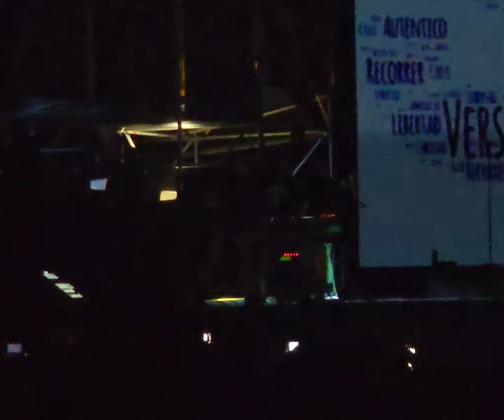Alejandro Sanz/En vivo Malaga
Bio 0:00
Intro 1:49
No lo digo por nada/No es lo mismo 4:22
Todo lo que fui es todo lo que soy 8:09
Quisiera ser 11:59
El alma al aire 20:28/regalame la silla donde te espere 22:44/Hoy llueve hoy duele 23:45
Mi marciana 27:25
Camino de rosa 33:19
Desde cuando 38:26
Deja que te bese 43:00
Quiero morir en tu veneno 48:53/la fuerza del corazon /siempre es de noche 53:05
La peleita/El tren de los momentos 56:06
Iba 59:00/cuando nadie me ve 1:00:53
Contigo 1:06:04
Looking for paradise 1:13:36
Amiga mia 1:22:07/ e sido tan feliz contigo 1:23:39/ Hay un universo de pequeñas cosas 1:24:16
La habana 1:26:32/La rosa 1:33:05
Corazon partio 1:39:20
Viviendo de prisa 1:48:17
Lo ves 1:55:01
Mi soledad  y yo 2:02:52/Y si fuera ella 2:04:57/Ese ultimo momento 2:07:28